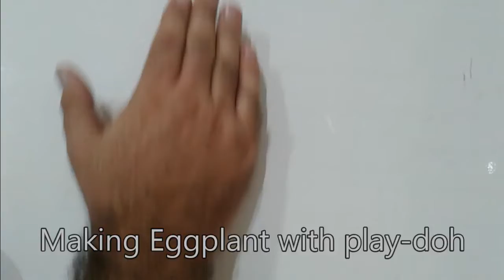Eggplant doh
Making vegetables with play-doh